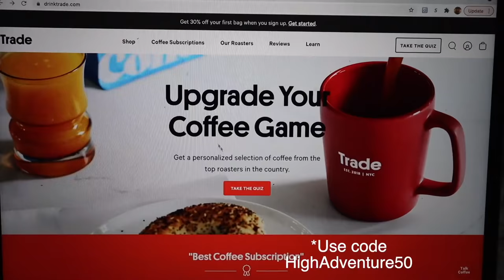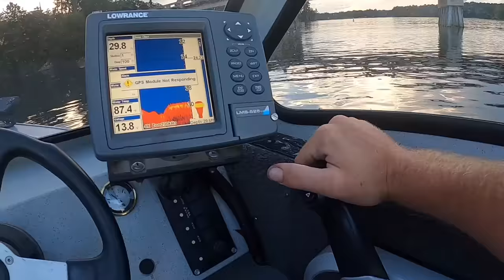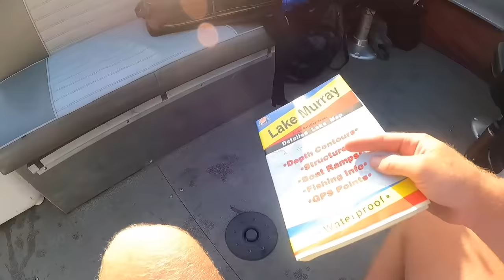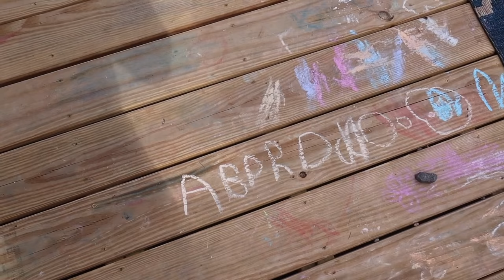48hr Catch Cook Camp From a BOAT!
For the first time ever I spend three days camping on a boat! Stocked with provisions I traverse the waters of Lake Murray fishing from dawn until dusk.

Night Light
Cooking Setup
Cook Wear
Foldable Utensil

7821 St. Andrews Rd